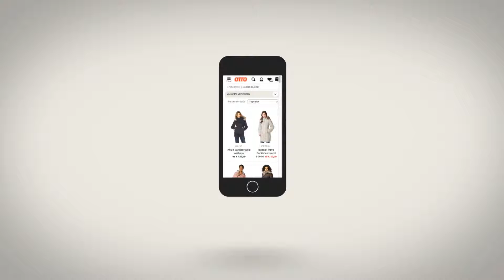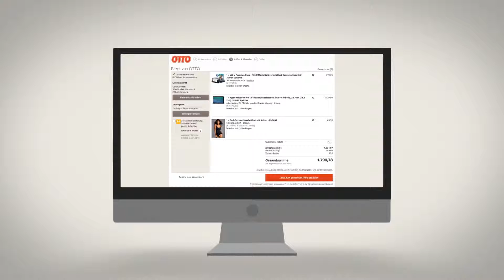Responsive Design für otto.de – ein Online-Shop für alle Geräte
Smartphones und Tablets sind aus dem Alltag nicht mehr wegzudenken. Damit er sich auf allen Geräten gleich gut bedienen lässt und ähnlich funktioniert, hat OTTO seinen eigenentwickelten Online-Shop auf Responsive Webdesign umgestellt.

OTTOs Responsive Design-Lösung „erkennt“ das Endgerät sowie seine Bildschirmbreite und passt die Seitendarstellung daran an. Das Ergebnis ist ein Webshop, der endgeräte-übergreifend eine einheitliche User Experience bietet. Kunden, die besuchen, erhalten durch das neue Verfahren deshalb immer automatisch die für das jeweilige Endgerät optimierte Darstellungsweise und Funktionen. Hinzu kommt, dass insbesondere der Merkzettel, der Warenkorb und das Kundenkonto dank der nun gemeinsamen technischen Basis geräteübergreifend genutzt werden können – auch in den OTTO-Apps für iPhone und Android.
Per Mausklick im OTTO-Webshop, per Fingertipp auf Smartphone und Tablet oder beim Blättern im Katalog - OTTO bietet auf allen Kanälen eine riesige Auswahl. Es ist vor allem der vielfach prämierte Onlineshop otto.de, der unseren Kunden den Zugang zu einer riesigen Auswahl an Marken, Sortimenten und Styles verschafft.

Als Teil der Otto Group ist OTTO eines der erfolgreichsten E-Commerce-Unternehmen und in Deutschland der größte Onlinehändler für Fashion und Lifestyle mit dem Endverbraucher. Rund 85 Prozent des Gesamtumsatzes erwirtschaften wir über otto.de und weitere Online-Spezialshops.

Persönlicher Kontakt gewünscht? Das sind unsere Ansprechpartner